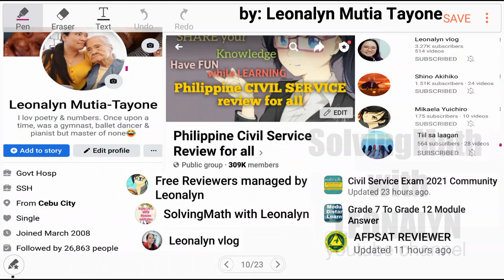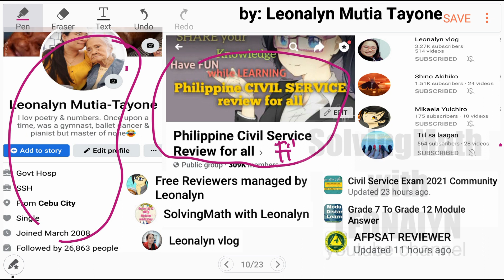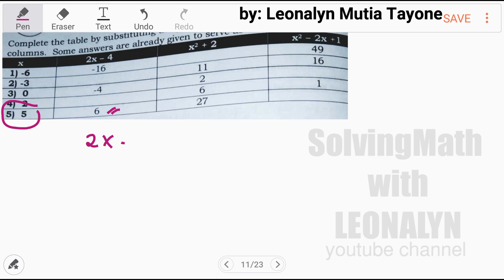Basic Algebra: Complete the table by substituting the given values of x to each expression given